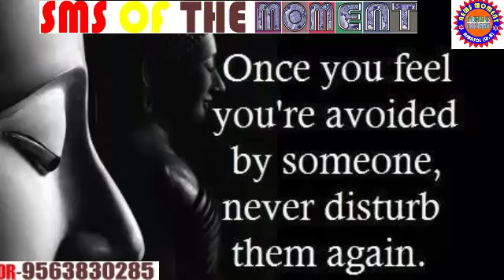NewsMoment 22Mar2021हिन्दीJulioRibeiro Refused/TMC/BJP/CPM/Attack/Al-Hidaya International School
REPORTED BY VIKAS PRASAD//WASIM KHAN/ANKIT SRIVASTAVA/SURJIT SEN GUPTA/MANOJ SHARMA/RAMANAND PASWAN WITH CAMERAMAN MANTHAN PASWAN EDITED BY Piyusi Kumari For NewsMoment 22Mar2021हिन्दीJulioRibeiro Refused/TMC/BJP/CPM/Attack/Al-Hidaya International School/MORE IN हिन्दी , under Asansol Municipal Corporation Dist -Paschim Bardhaman West Bengal Contact For More Details Editor(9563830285)